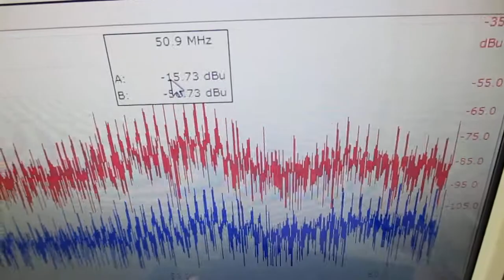オリジナル製品：超音波発振プローブを利用した超音波制御技術 ultrasonic-labo